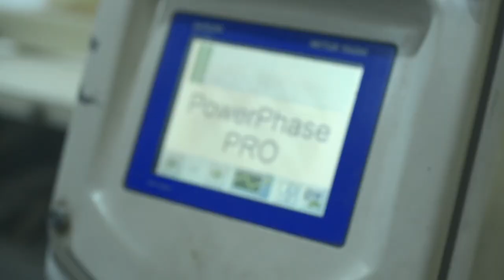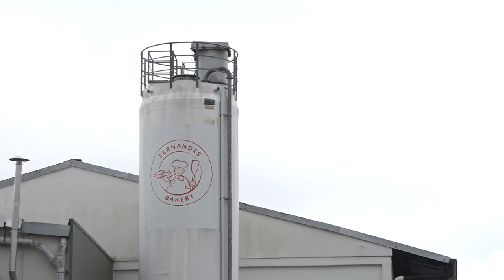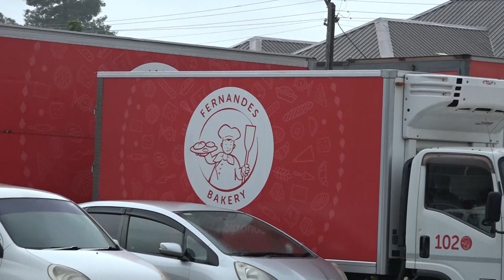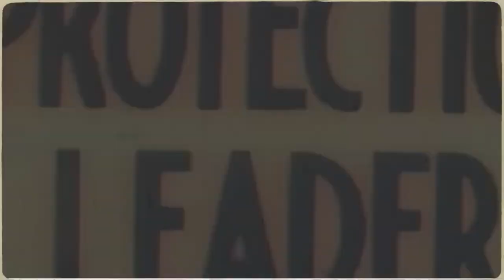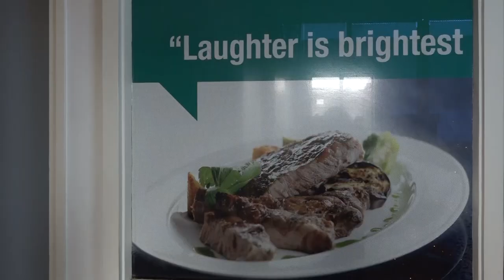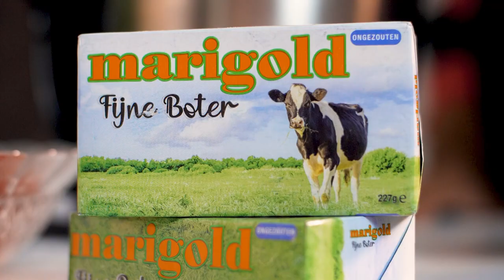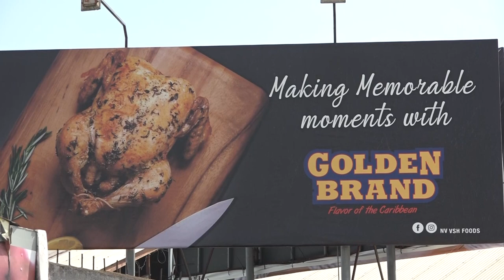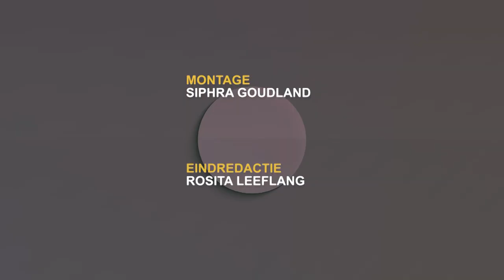IN GEPREK MET ... 11 JANUARI 2023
Onderwerpen:
*Rufin Bajnath - directeur Fernandes Bakkerij
*Marlon Telting - directeur VSH Foods